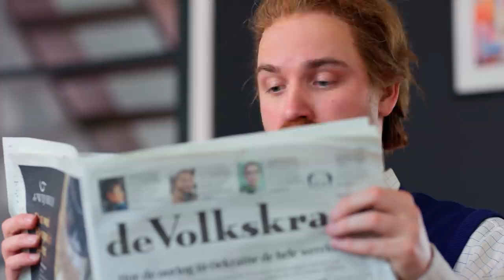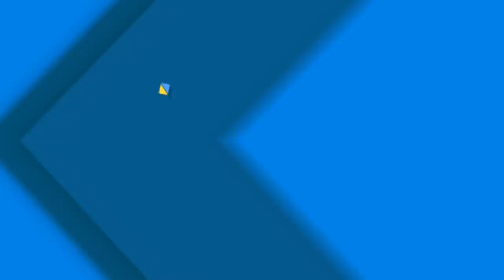10 VERSCHILLEN TUSSEN VADERS EN MOEDERS!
In deze video laten we jullie '10 verschillen tussen vaders en moeders' zien! Wat zijn nog meer verschillen tussen ouders? Laat het weten in de reacties!

✧VRIENDEN WORDEN?

Met dank aan:
Bouwbedrijf Eijssen
Familie Jakobs
SV Venray
Museum Helmond
Secutor, Gamma
Thetru Carnavals- en Feestartikelen
Vanderligt Dierenspeciaalzaak XXL
MSV Overloon
Britt Jans-Beken

Cast: Dylan Haegens, Marit Brugman, Rick Vermeulen, Thimo van Haaren, Emma Keuven, Rob Arts
Script: Michiel Peereboom, Dylan Haegens
Camera: Rens Lucassen
Productie: Maud van Erp, Romy Passon
Geluid: Tim Schoeber
Montage: Rens Lucassen
Design: Rick Vermeulen, Rens Lucassen
Visagie: Timothy Radstaat | Geen Bluf